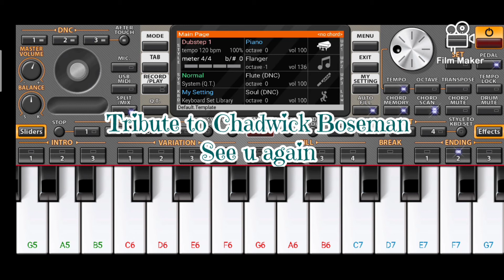Wiz Khalifa | Tribute to Chadwick Boseman See you again | Black Panther | Rawcutz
Wiz Khalifa | Tribute to Chadwick Boseman See you again | Rawcutz

A Tribute to Chadwick Boseman basically known as black panther died today . May god bless his soul .